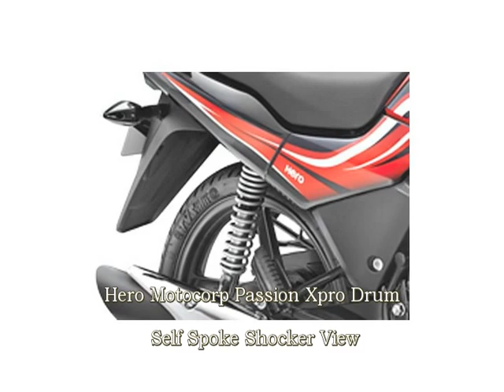Hero Motocorp Passion Xpro Drum Self Spoke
Bikedekho.com - View Hero Motocorp Passion Xpro Drum Self Spoke video with images and photos. Checkout all new features of Hero Motocorp Passion Xpro Drum Self Spoke. Browse our Hero MotoCorp Passion XPRO unique photo gallery in video format from each angle so that you can explore Hero MotoCorp Passion XPRO better and know all about. This exclusive video of Hero Motocorp Passion Xpro Drum Self Spoke includes images of hero motocorp passion xpro drum self spoke shocker view, hero motocorp passion xpro drum self spoke front view, hero motocorp passion xpro drum self spoke silencer view, hero motocorp passion xpro drum self spoke engine view, hero motocorp passion xpro drum self spoke seet view, hero motocorp passion xpro drum self spoke disk brake view, hero motocorp passion xpro drum self spoke wheels and tyre view, hero motocorp passion xpro drum self spoke oil tank view, .